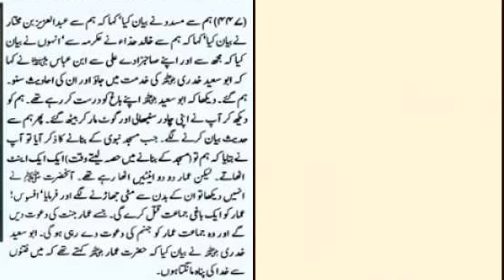Muhammad Ali Mirza Ne Ruju Kia || Hazrat Ammar Bin Yasir Muavia Se Kharab Guna Afzal || AnaGhadeeri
In This Short Clip Tital Name Muhammad Ali Mirza Ne Ruju Kia  || Hazrat Ammar Bin Yasir Muavia Se Kharab Guna Afzal || AnaGhadeeri
Short Clip Of Ali Mirza Hazrat Ammar Bin Yasir Kharaba Kharb Gunah Afazal
 Hai ameer Sham Sy Daleel Ke Saath Bataya

ANA Ghadeeri Youtube Channel Present New Short Clip

Best Taggs
par new biyan agiya
arbaeen walk 2021